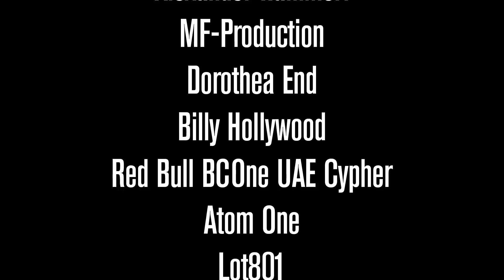My Berlin Boombox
Edited from movie clips by our community of Berlin Boombox fans. The Berlin Boombox is a unique mobile speaker. Play it loud, show it off and move to the beat all over the world.

Keep posting your images and videos using berlinboombox.